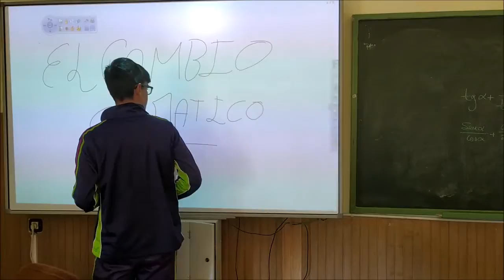LOS AVANCES RETRASAN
Reflexión sobre cómo los avances tecnológicos pueden afectar a nuestra vida, tanto a la salud humana como la salud del medio ambiente.

COLEGIO SAGRADA FAMILIA - FEC 4 ESO
Festival de Clipmetrajes de Manos Unidas